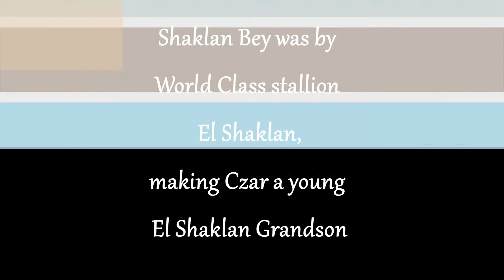Czar Shaklan Fall 3